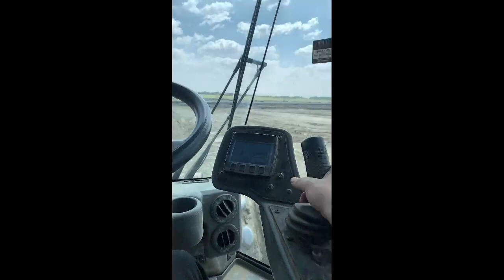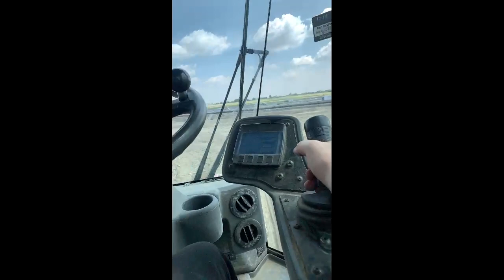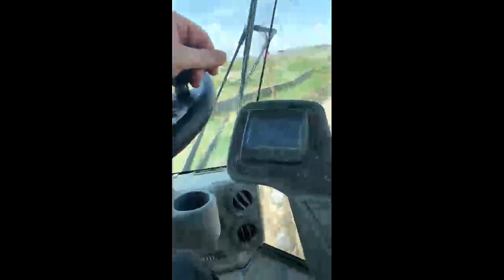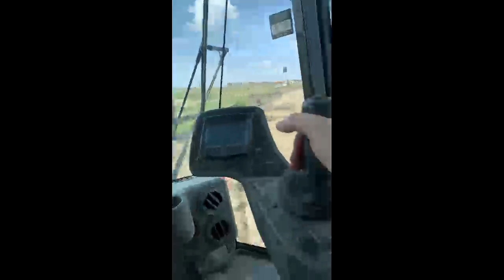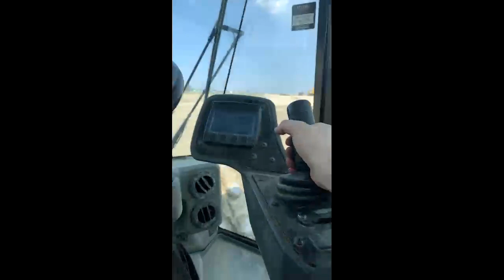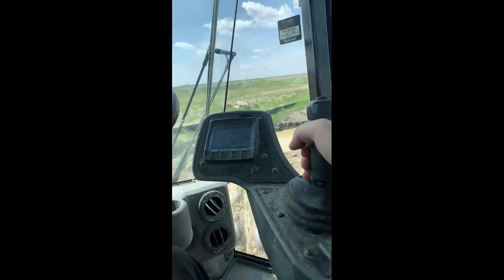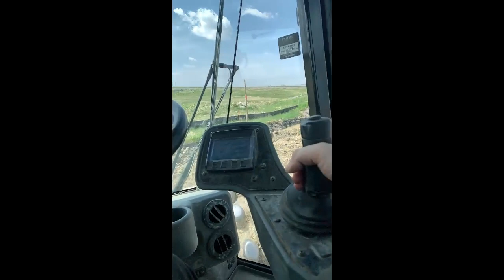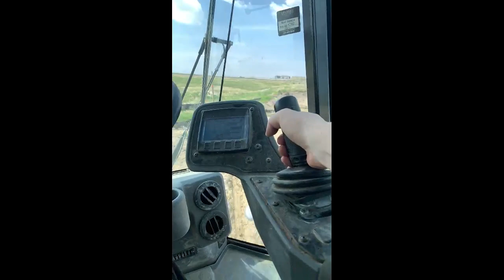336f Cat Stuff Work 2023 #3